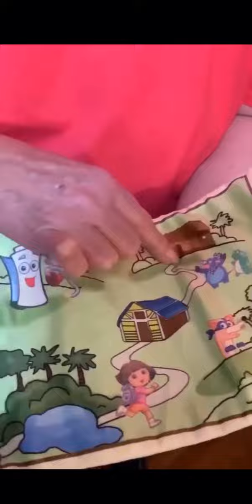Angry Grandma is Dora the Explorer